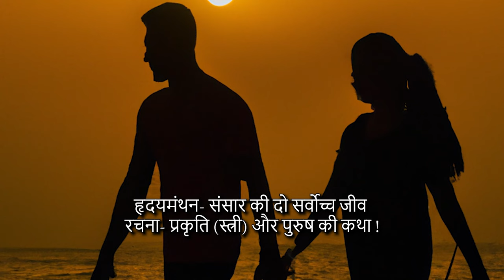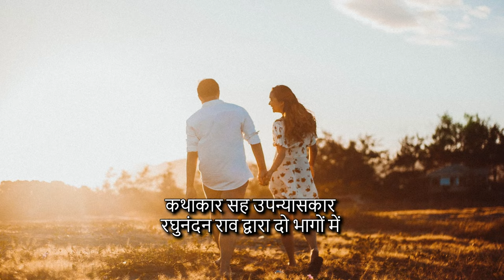BlueRoseONE presents Hridyamanthan by Raghunandan Rao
About the author:
Raghunandan Rao, educated at Ranchi and Delhi University, entered into Class I / Group A service in the Govt. of India Organization and rendered nearly three and half decades of public service in the rank of Commissioner. On exit from service, he developed literary inclination and keen interest towards creative writing in the genre of fiction / novel. His book ‘Kathasagar’ consisting of Ten short stories was published in 2021. His major work of fiction i.e., novel ‘Hridyamanthan’ penned in Hindi comprising Two Volumes is published in 2022.

About the book:

HRIDYAMANTHAN (The Churning of Heart) is a comprehensive literary work, authored by Raghunandan Rao. Hridyamanthan exhibits one similarity to Samudramanthan (The Churning of Ocean). This similarity is pursuant to cause of action, both oozing out Vish (poison) at the first instance and ending up with Amrit (elixir or nectar). In contrast to one time action of Samudramanthan, Hridyamanthan is a continuous process, oscillating all the time between two end essence of Amrit vs Vish, and in between some more, originating from inner concentrate of positivity and negativity in Purush (Male) and Prakirti (Female)- the supreme creature on the earth.